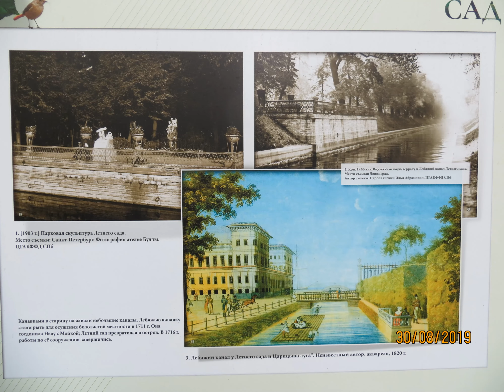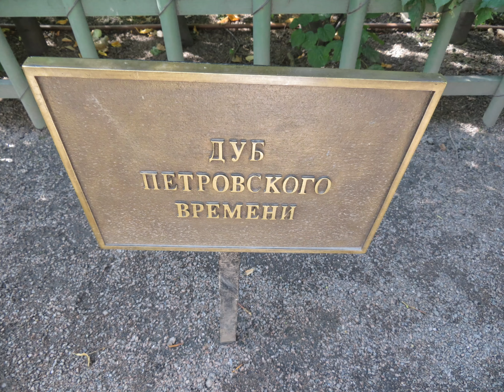ЛЕТНИЙ САД В САНКТ-ПЕТЕРБУРГЕ.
Прогулка по Летнему саду - самому красивому и знаменитому парку города.